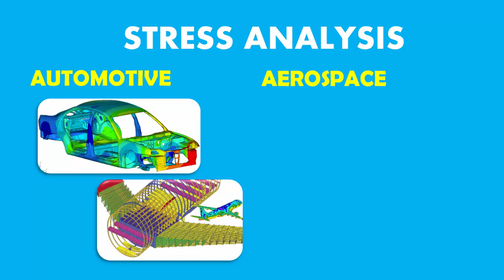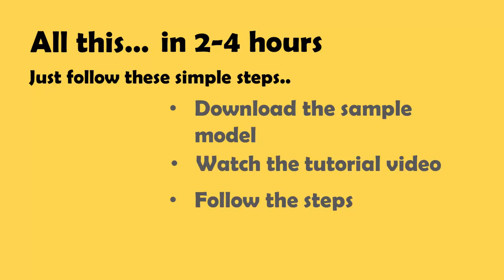Learn CAE Stress Analysis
This linear static analysis workshop is useful engineers who wish to learn Stress Analysis on their own.
It discusses the steps in carrying out linear static stress analysis of a simplified automotive connecting rod.

The video content is organized as follows:

1. A brief introduction of a connecting rod.
2. Failure modes of a connecting rod.
3. Problem description.
4. Workflow of linear static analysis.
5. Step by step guide to carry out the analysis.
6. Post processing.